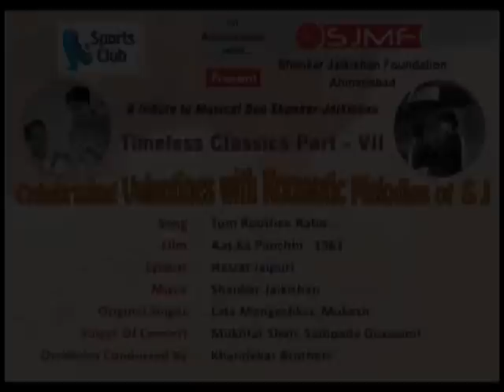11 - Tum Roothee Raho.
This VIDEO of Programme
"TIMELESS CLASSIC PART --VII"
(Musical Concert)
A Tribute to SHANKAR-JAIKISHAN - Emperors of Hindi Films Music
Presented by
SHANKAR JAIKISHAN FOUNDATION, AHMEDABAD
on Dt. 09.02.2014 @ Sports Club of Gujarat @ Ahmedabad (INDIA)

TEAM SJMF :
SNEHAL PATEL, CHIRAG PATEL, DAXESH TRIVEDI, SANJAY KANTHARIYA, KAYUR PATEL, BHARGAV DESAI, DILIP SHAH, SAURIN JARMARWALA, DR. PADMANABH JOSHI, HIMANSHU PATHAK, NEERAJ PATHAK

Script By : Dr. Padmanabh Joshi

UPLOADED BY : HIREN PATEL

Orchestra Conducted by : Khandekar Brothers
ANCHOR : TUSHAR JOSHI (AHMEDABAD)

Singer of The Concert :
MUKHTAR SHAH -- A Voice of Mukesh
SARVESH MISHRA - A Voice of Mohammad Rafi
NEERAJ PATHAK - A Voice of Mannadey
SAMPADA GOSWAMI - A Voice of Lata Mangeshkar & Asha Bhosle
AANAL VASAWADA - A Voice of Lata Mangeshkar & Asha Bhosle

Song : Tum Roothee Raho...
Film : Aas Ka Panchhi - 1961
Lyricist : Hasrat Jaipuri
Original Singer : Lata Mangeshkar, Mukesh
Singer Of Concert : Mukhtar Shah, Sampada Goswami